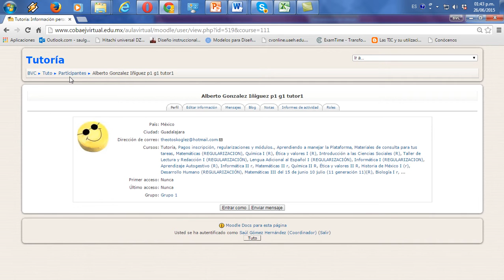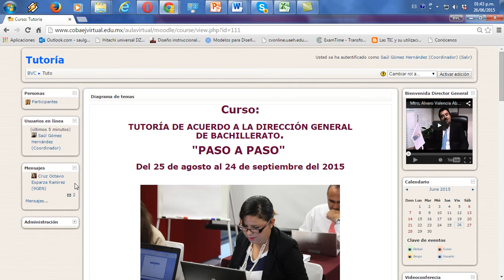Sección de participantes del grupo y envio de mensajes